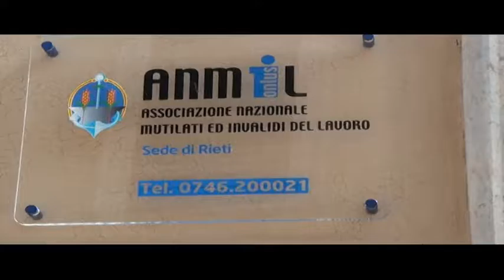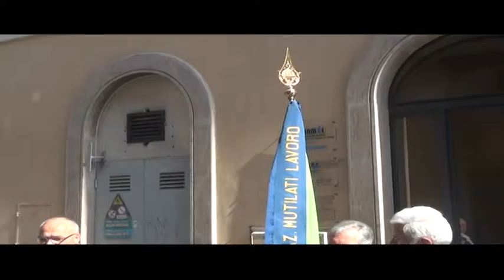RIETI, TOUR ANMIL